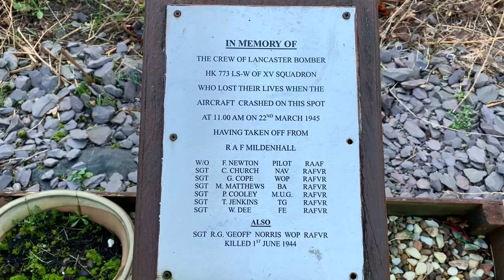RAF LANCASTER BOMBER MEMORIAL IN THETFORD FOREST (Mavic Mini)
Lancaster bomber memorial site near Mundford Norfolk,where a Lancaster crashed during world war 2. Filmed with Dji Mavic mini